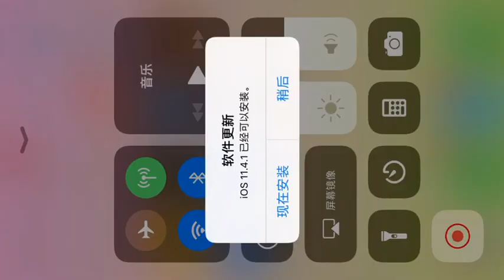[KOF98OL] [拳皇98 OL] 一個雅典娜02，打敗天下惡勢力。